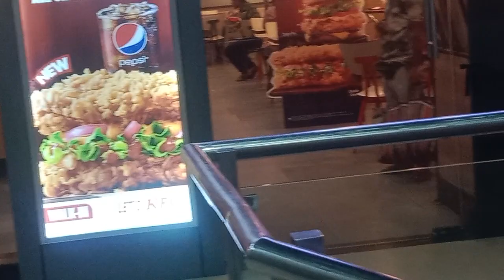জিনিস টা বড় বালা